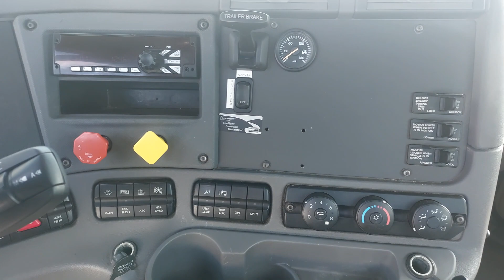FREIGHTLINER CA125DC 2019 CAMION TRACTEUR DAY CAB 74491 V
CAMIONS LUSSICAM

FREIGHTLINER CA125DC 2019 CAMION TRACTEUR DAY CAB

MOTEUR DETROIT DD15 DIESEL 455 HP FREIN MOTEUR

TRANSMISSION DETROIT DT12-1650 AUTOMATISE 12 VIT.

SUSPENSION AIRLINER

DIFFERENTIEL MERITOR RT-40.0-4 RATIO 3.73 3/4 LOCK

10 ROUES ACIER